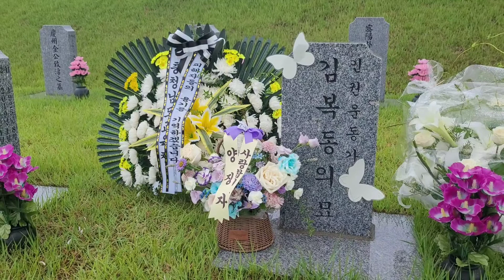[천안TV 현장] 8월 14일 일본군위안부 기림의 날, 망향의 동산에서는...